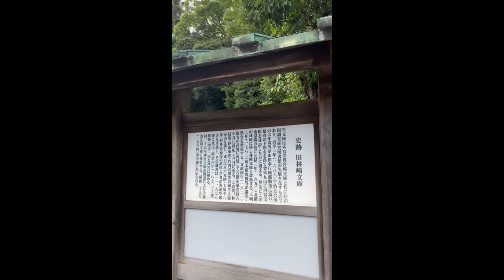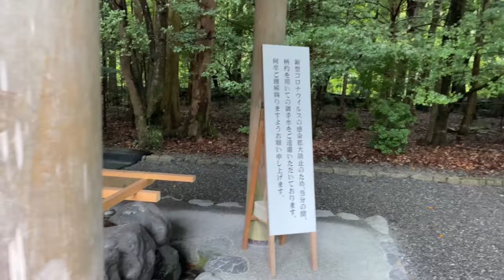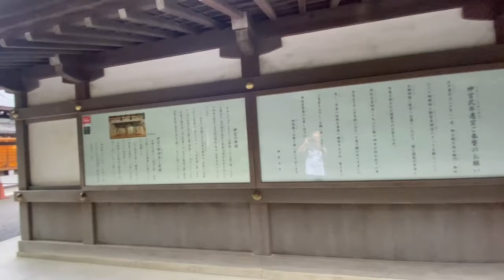【伊勢 神宮 内宮参拝】朝早くだと空いていますよ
いつも込み合っていますが
今回は6時頃に
伊勢の神宮へおそ～い初詣
朝早くの参拝で人も少なく
安心して参ることができました
おかげ横丁もまだ開いておらず
通りもガラガラ・・・
ここはお腹がグぅ~と
ちょっと残念です（笑）

DJI Tello
SkyLInk :